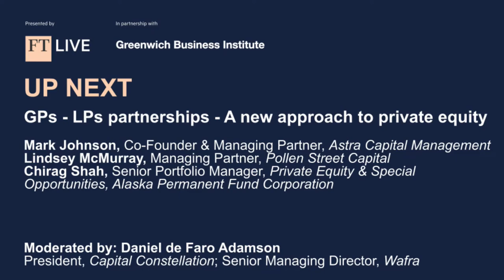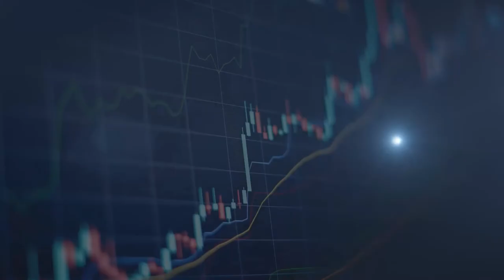Private Equity: GP-LP Partnerships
At the 2021 Greenwich Economic Forum, a group of experts got together to discuss General Partner– Limited Partner Partnerships.

GP-LP PARTNERSHIPS – A NEW APPROACH TO PRIVATE EQUITY
Panelists:
Lindsey McMurray, Managing Partner, Pollen Street Capital
Chirag Shah, Senior Portfolio Manager, Private Equity, Alaska Permanent Fund Corporation
Mark Johnson, Co-Founder and Managing Partner, Avista Capital Management
Moderated by: Daniel Adamson, Senior Managing Director, Wafra